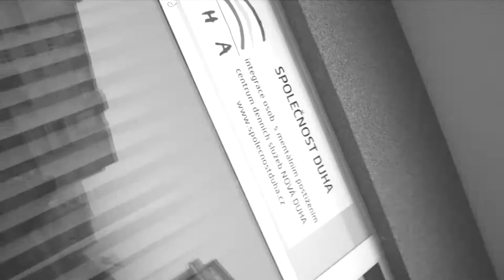s vozejkem do duhy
pomahame dementum